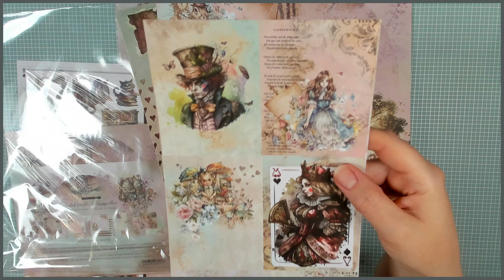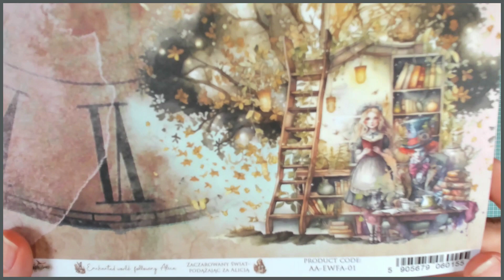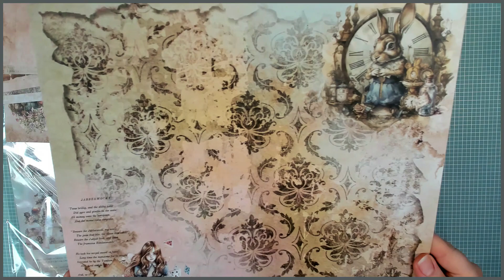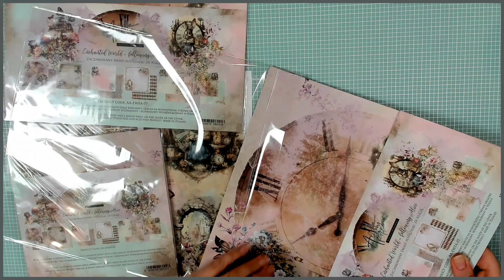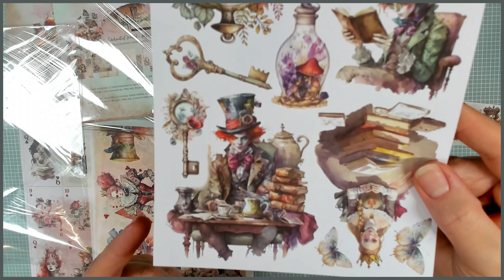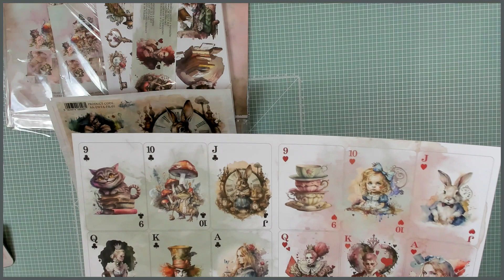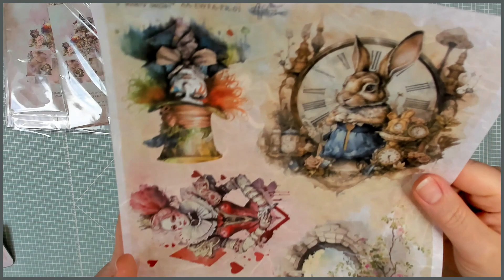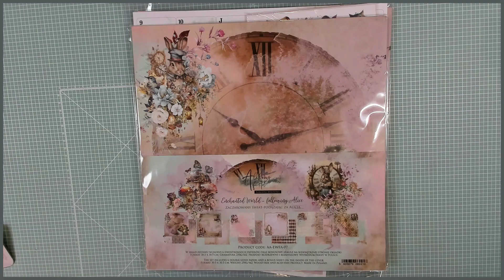[PRESENTATION COLLECTION PAPIERS] Enchanted world following Alice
Bonjour,
Je vous présente une collection de papier Enchanted world following Alice
Ninon

horizon_creatif